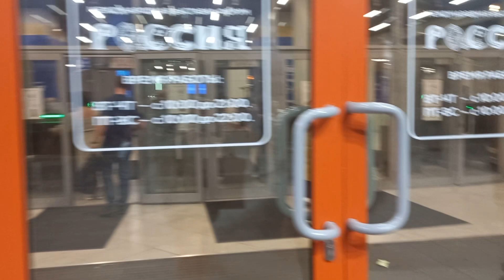Уличные декорации / Выставка на ВДНХ / Выставка России